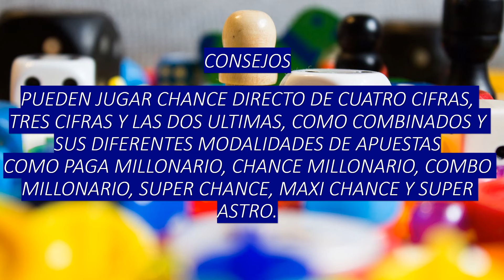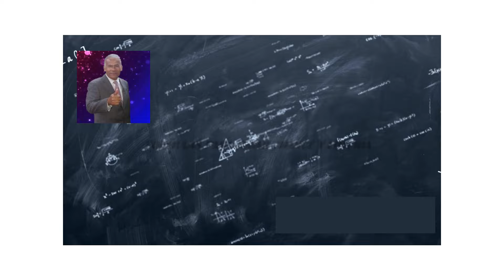LOTERIA DE MANIZALES HOY [PRONÓSTICO Y RESULTADO] MIERCOLES 10 de Abril 2024 | 😱 chances y loterías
LOTERIA de MANIZALES Miercoles 10 de Abril 2024 loteriademanizales resultados de las loterias de hoy
resultados loteria de manizales
resultados de la loteria de manizales
loteria de manizales hoy
estadistica loteria de manizales
PRONÓSTICOS Y GUIAS LOTERIA CUNDINAMARCA Y TOLIMA - LUNES 8 Abril 2024
LOTERIA CRUZ ROJA Y HUILA MARTES 9 Abril 2024 🤑💰💸
✅LOTERIA DEL META VALLE Y MANIZALES MIERCOLES 10 Abril 2024💸💰🤑
RESULTADO LOTERIA DE BOGOTA Y QUINDIO JUEVES 4 Abril del 2024
LOTERIA MEDELLIN SANTANDER Y RISARALDA VIERNES 5 Abril del 2024
RESULTADOS LOTERIA DE BOYACÁ CAUCA Y DORADO NOCHE SABADO 6 Abril del 2024
SUPER ASTRO SOL HOY - SUPER ASTRO LUNA HOY //SABADO 6 Abril DEL 2024
RESULTADO DE LA LOTERIA DEL CAUCA SABADO 6 Abril 2024
resultados loteria del valle
loteria del valle ultimo sorteo
resultados de la loteria del valle
loteria del valle hoy
último sorteo loteria del valle
ultimo sorteo de la loteria del valle
loteria del valle hoy en vivo s
ultimo sorteo loteria del meta
estadisticas loteria del meta
loteria del meta estadisticas
la loteria del meta
sorteo loteria del meta
Loterias de hoy
meta valle y manizales
loteria del meta
resultado loteria del meta
loteria del valle hoy en vivo
resultados de loteria del valle
estadisticas loteria del valle
loteria de manizales estadisticas
loteria de manizales resultados
loteria
loteria de hoy
las loteria de hoy
loteria resultado de hoy
resultados loteria
resultados hoy loteria
loteria de colombia
resultado loteria
chances
resultados chances hoy
chances resultados
chances colombia
chances colombianos
chances de colombia
chances de hoy
chances hoy
lotería y chances de hoy
resultado de chances y loterías
loterias de hoy
resultados loterias de hoy
resultados de las loterias de hoy
resultado de loterias de hoy
las loterias de hoy
resultados de las loterias de hoy en colombia
resultados de chances y loterias de hoy
loterias de hoy noche
Hola amigos y amigas! En este video, te presento las mejores guías y probabilidades para jugar chance y lotería en Colombia. Descubre los secretos para aumentar tus posibilidades de ganar en la lotería este Miercoles 10 de Abril de 2024. En este análisis, te revelaremos las claves para jugar la lotería del META, VALLE y MANIZALES en la fecha mencionada.

LOTERIA DEL META VALLE Y MANIZALES HOY MIERCOLES 10 de Abril de 2024 Resultados premio mayor
Lotería del Valle miercoles 10 de Abril 2024 Número ganador serie Sorteo: Premio Mayor: $4.000 Millones
Revelación de resultados del Mega Premio: Lotería Meta, Valle y Manizales - Miércoles 10 de Abril de 2024
Resultados Lotería Del Premio Mayor De Hoy: Meta Valle Y Manizales Del Miércoles 10 de Abril De 2024
10 de Abril de 2024: Resultados Lotería Meta, Valle y Manizales
¡Revelamos al ganador del Mega Premio: Lotería Meta Valle y Manizales hoy, miércoles 10 de Abril de 2024!
Loteria Del Meta, Valle Y Manizales - Resultado Premio Mayor Hoy 10 de Abril 2024
Resultados del Gran Premio del miércoles 10 de Abril de 2024 de Lotería Del Meta Valle Y Manizales.
Loteria Del Meta, Valle Y Manizales - Resultados Premio Mayor ¡hoy!
Aplicar
¡Emocionantes resultados de la Mega Lotería de Meta Valle y Manizales este miércoles 10 de Abril de 2024!

FORMULA COMO JUGAR CHANCES Y LOTERÍAS EN Colombia 2024

Cómo aumentar tus posibilidades de ganar loterías y chances en Miércoles 3 en Colombia
💥Cómo Jugar y Ganar Lotería del META - VALLE y MANIZALES 👉